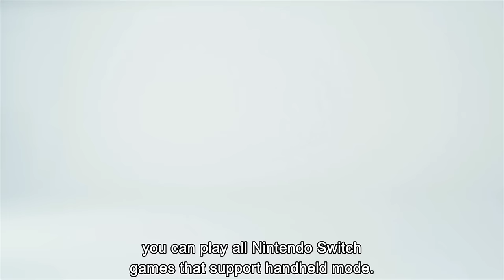Nintendo's Latest Move Has Switch 2 Revealing Soon!?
Nintendo did something in the last few days that may suggest Nintendo Switch 2 is being revealed soon!